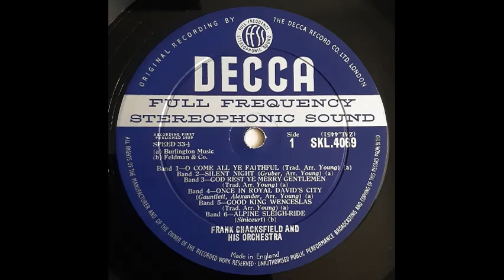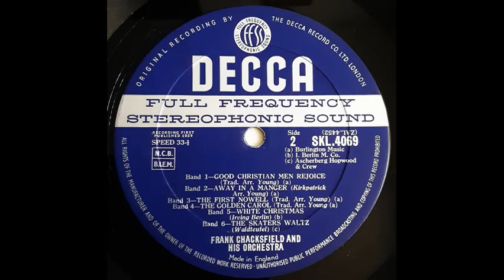Frank Chacksfield & His Orchestra - The First Nowell [1959]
Track 9, of 12, from the 1959 album "Music For Christmas".